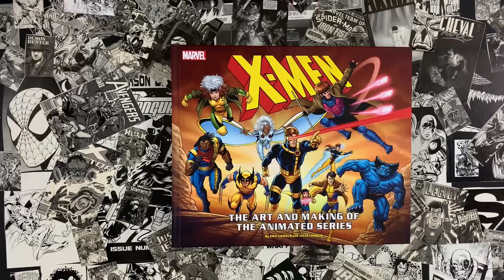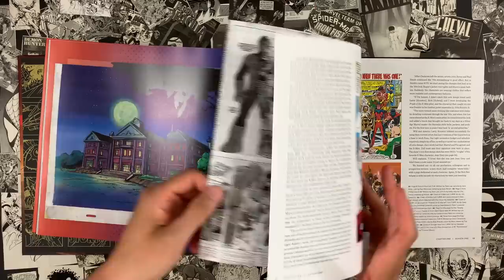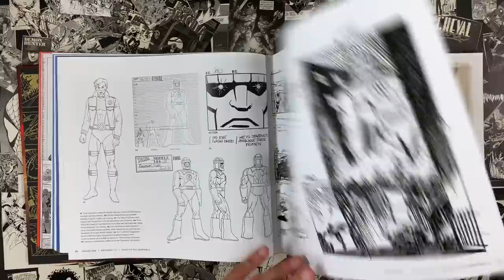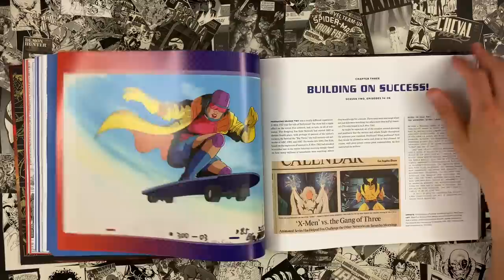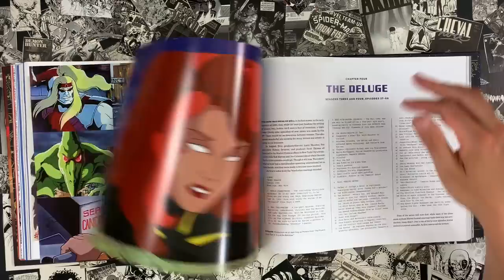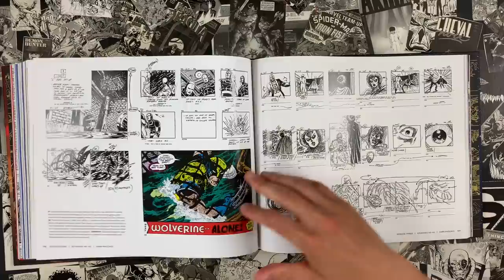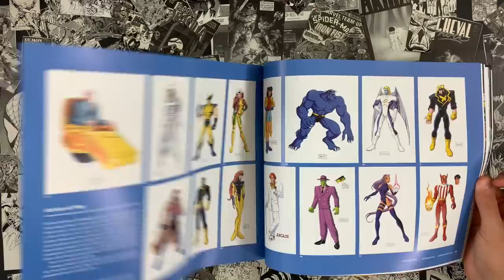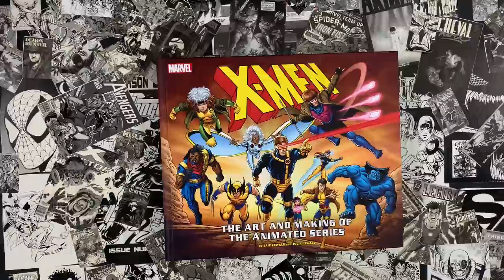X-MEN SATURDAY MORNING CARTOON! Animation Cel Art, Character Designs Behind Animated ‘90s TV Series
Ed Piskor identifies the 1990s X-Men animated series as a chief inspiration stirring him toward drawing comics and its efficient storytelling as a principal model for X-Men Grand Design